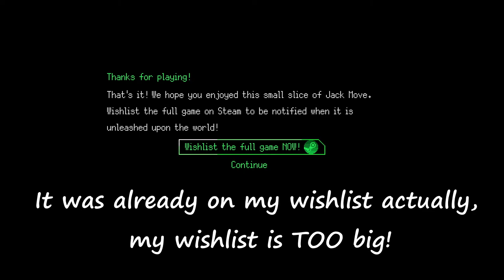Let's Play Jack Move I.C.E Breaker (Demo) - A New Cyberpunk Turn-Based JRPG!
Jack Move is a JRPG that features a unique blend of gritty cyberpunk story telling, turn based battles, and beautiful modern pixel art. Coming to Steam in 2022.

Take on the role of Noa: A young vigilante hacker from Bright Town. As the overreaching mega-corporation, Monomind, kidnaps her estranged father, Noa has no choice but to get him back, before it's too late. Help her find her dad, as she finds herself on the way.

Noa won't be alone on her journey. She'll be helped out by her best friend and tactical planner, Ryder, as well as her Martini drinking uncle and ex-corporate spy, Guin Blakely.

Jack Move features beautifully animated, exciting and tactical turn based battles.

Customise the software of your Cyber Deck to switch roles mid battle, balancing offence, defence and buffs. Choosing which software you load during battle is the key to victory! Hardware upgrades can help boost your stats, increase the amount of software you can install or give Noa extra abilities.

Gorgeous “Hi-Bit” pixel art inspired by retro RPG’s and enhanced with modern techniques.
Battle your foes in cyberspace. Take them down using a multitude of sweet hacking software.
Explore the dangerous world of Monocity-1 and take down Monomind, the evil mega corporation that controls it.
Play as Noa Solares, a sassy hacker out to save her father and the world.
Fight your way through a bunch of dungeons filled with allsorts of cyberpunk villany. Street punks, gangsters, corporate militia, secret service agents, and horrific cyber-experiments-gone-wrong will all be battling against you!